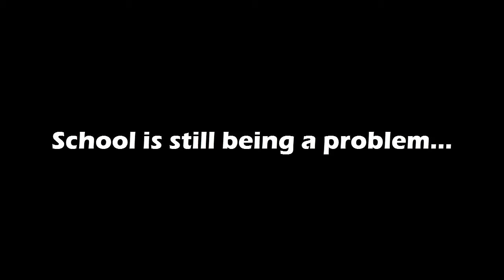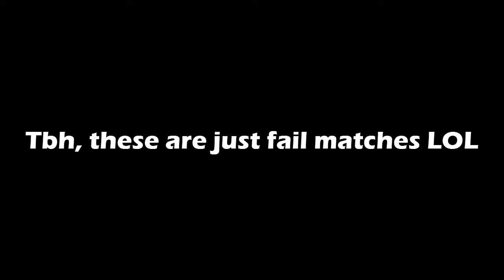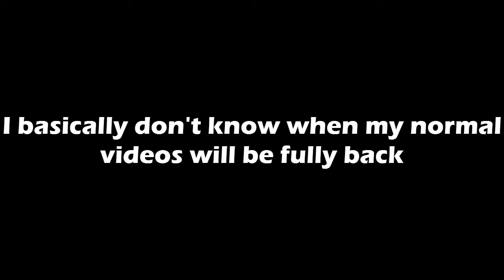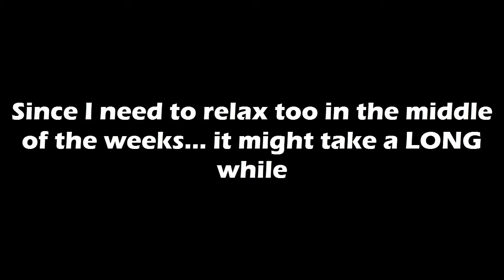Elsword NA - T. Infinity Sword 1v1 PvP [SS Rank]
Ayy! PvP video! But wait... It's not edited! Not fun :c

But... at least is some "quality" IS PvP right? Who am I kidding, Im bad at this game kek